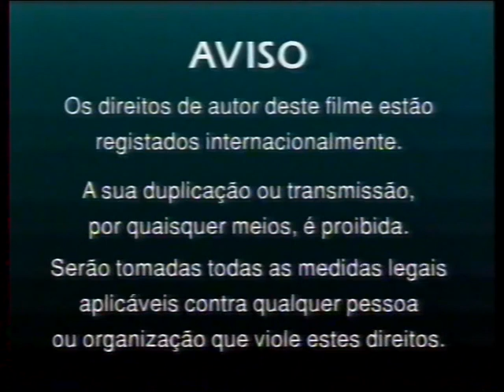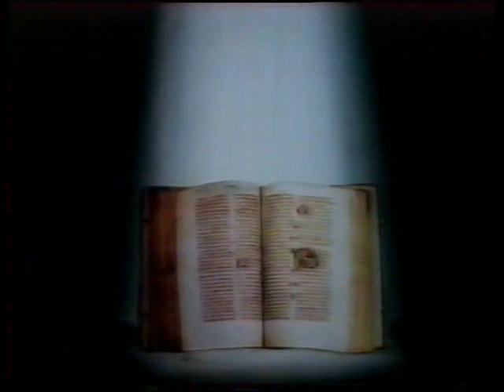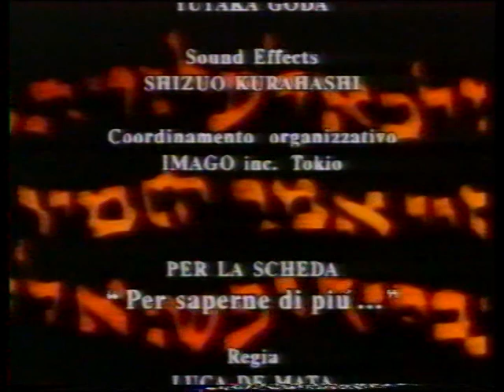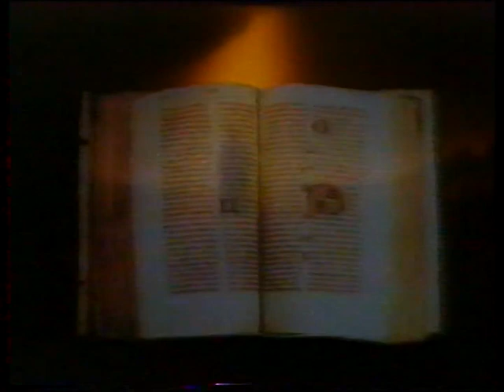08 O destino de Isaac - Histórias da Bíblia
O destino de Isaac , Histórias da Bíblia , dublado , uma série de 26 episódios , espero que saia em DVD e Blu-ray Disc